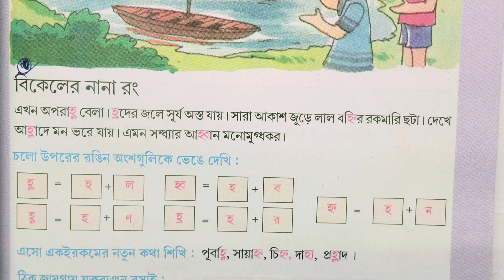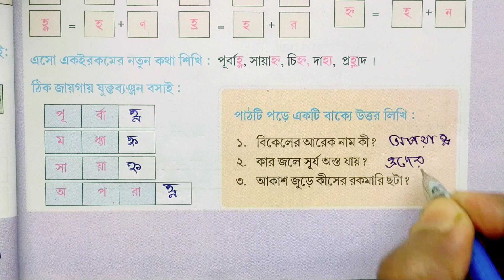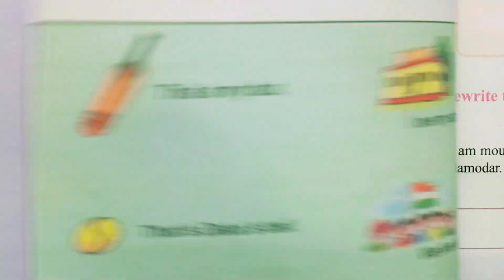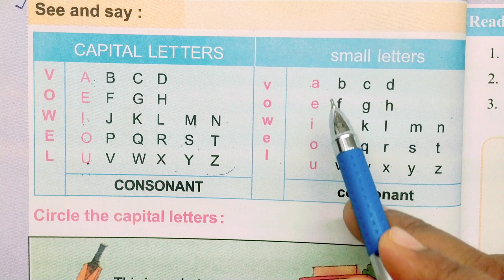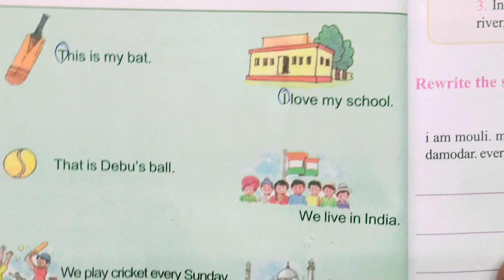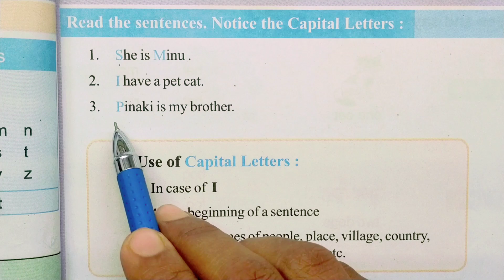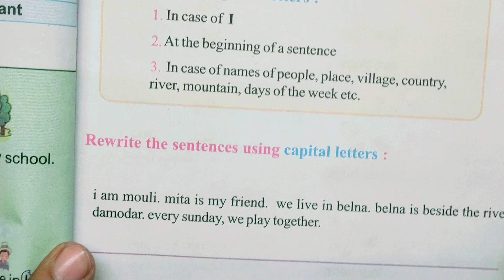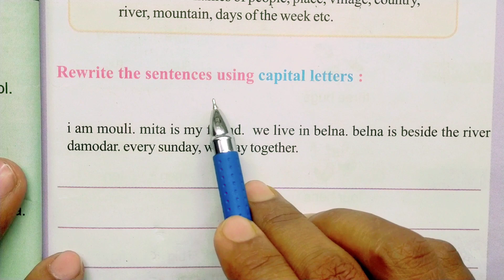class 2 amar boi part 1 page no-25-27//দ্বিতীয় শ্রেণী/ আমার বই /প্রথম পর্ব@mathtutorsanjibpatra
class 2 amar boi part 1 page 25
class 2 amar boi part 1 page 26
class 2 amar boi part 1 page 27
amar boi
part 1
বিকেলের নানা রঙ
capital letter and small letter